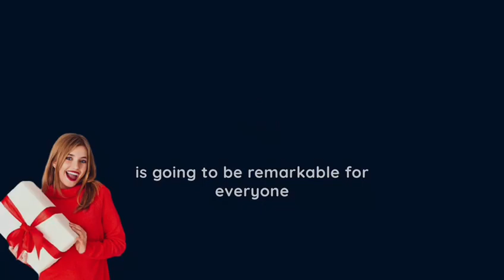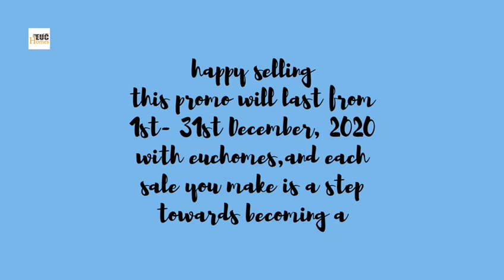Sell and Win Promo.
Office Address:
Suite E – 124/127, Road 2, Ikota Shopping Complex, VGC, Lekki- Ajah, Lagos Nigeria